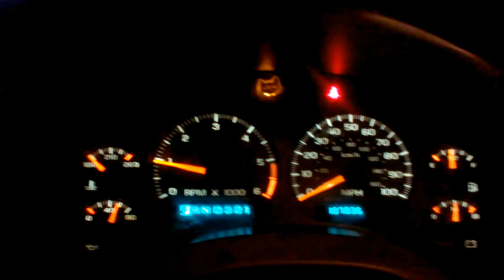COLD START 1999 CHEVROLET S 10 BLAZER WILL IT START AFTER A WEEK NOT BEING STARTED?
THIS WAS FILMED 2 DAYS AGO  HERES A COLD 99 CHEVROLET S 10 BLAZER HASNT BEEN STARTED SINCE JANUARY 4TH AND HAS BEEN SUPER COLD OVER THE LAST SEVERAL DAYS WE HAD SEVERAL DAYS WITH WINDCHILL READINGS BELOW ZERO